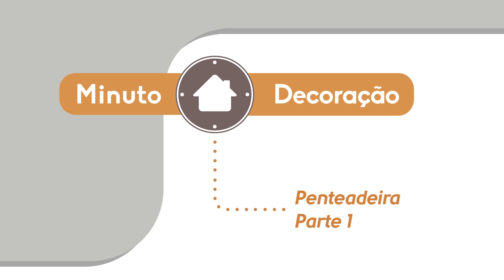Faça você mesmo - DIY Penteadeira Organizada e prática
| Nesse 1º vídeo você vai aprender a ter uma penteadeira linda, prática e organizada.
Aprenda uma forma de organizar muito mais dinâmica, fazendo seu dia-a-dia mais fácil.

Essência Móveis, apaixonados por design!

Se gostou deixe seu comentário para gente. Vamos adorar suas sugestões de temas para os próximos vídeos 😊